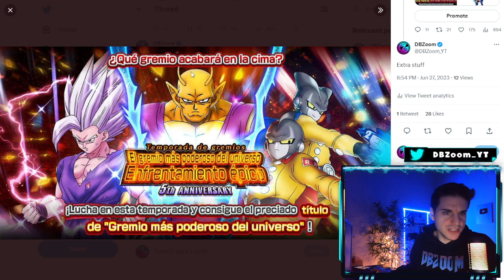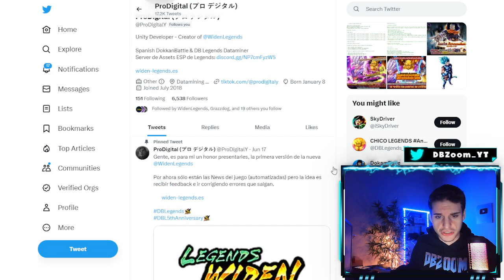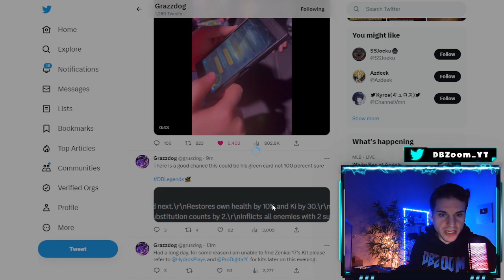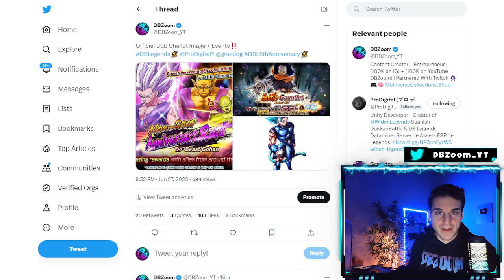🔥 NEW LEAKS FOR SSB SHALLOT + NEW EVENTS AND MORE!!! (DB Legends 5th Year Anniversary)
Anybody that orders Today will have a chance on winning a Golden Ticket + Discounts!!!  Thank you to all my Subscribers That Support me 🙏🏻  (Also if you want any of these signed just message me on Twitter and I'll glady sign it for you Just Provide your Order Number :)